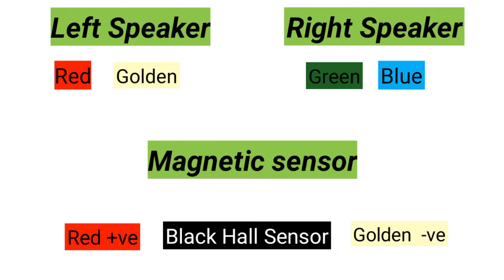One Plus Bullet Wireless Z Headphone Repair । Earphone Not Turning On । Magnet Not Working ।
One Plus Bullet Wireless Z Headphone Repair । Earphone Not Turning On । Magnet Not Working । Marathi ।

वन प्लस बुलेट चे ईयरफोन खुप महाग असतात। एकदा खराब झालेत कि पुन्हा नविन घ्यायला विचारच करावा लागतो। या ईयरफोन ची sound quality एकदमच मस्त असते। यामध्ये एक विशेषता आहे ती म्हणजे magnetic sensor। sensor शिवाय आपण हे ईयरफोन चालु करता येत नाही। तर या विडीयो मध्ये आपण one plus bullet wireless z या ईयरफोन ला without magnetic sensor ने सुरु करणार आहोत म्हणजेच magnetic sensor ला bypass करणार आहोत।